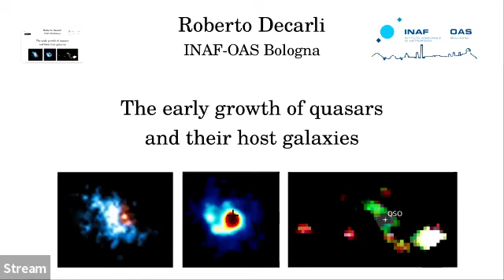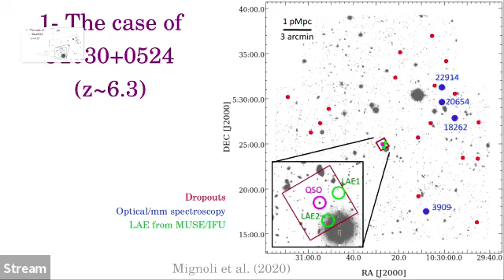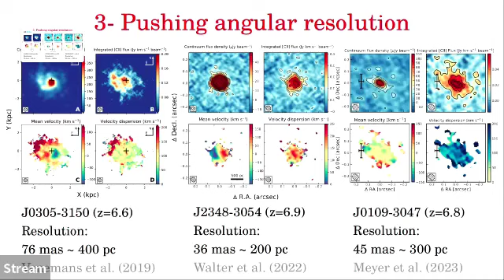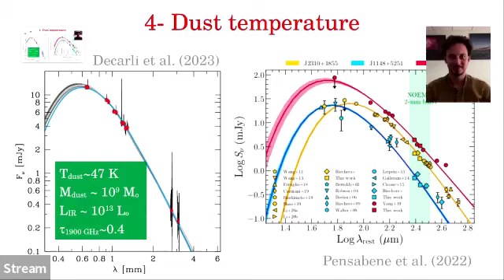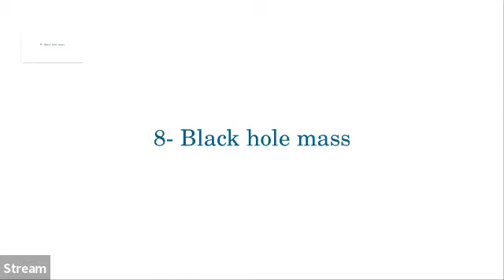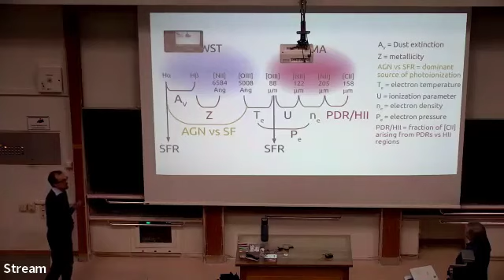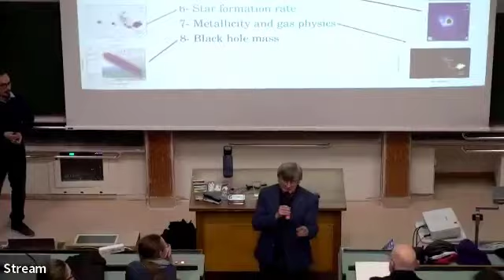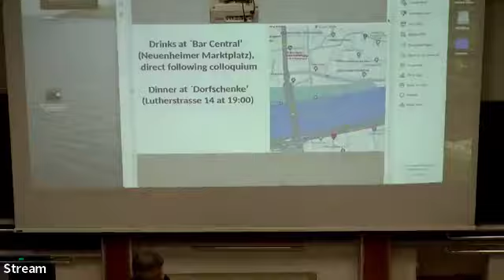Roberto Decarli: The early growth of quasars and their host galaxies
Speaker:  Dr. Roberto Decarli (INAF/Milan)
Title:  The early growth of quasars and their host galaxies
Date:  December 12th, 2023
Abstract:  Since their first discovery about 60 years ago, quasars have been at the forefront of our understanding of the distant universe. We now know more than 400 quasars at redshift z higher than 6, when the Universe was younger than 1 Gyr old. Their mere presence poses a challenge to models of the formation and early growth not only of their massive black holes, but also of their host galaxies, their dust content, and the large-scale structures where they reside. In the last few years, however, we have witnessed transformational leaps in our understanding of the properties of early quasars, thanks to unprecedented observational achievements, in particular with ALMA and JWST. We have now accurate black hole mass estimates in quasars up to z~7.6; we have mapped the gas and dust distribution in the quasar host galaxies down to 100 pc resolution, and quantified their star formation rate, metallicity, and other properties (gas density, photoionization conditions, etc); and we have secured a census of tens of spectroscopically-confirmed galaxies in the environment of quasars at z higher than 6. These observational results allow us to sketch a novel picture on the formation of some of the most massive astrophysical sources in the early Universe.